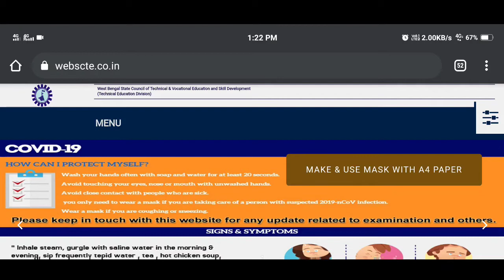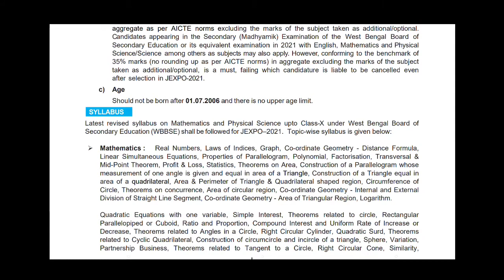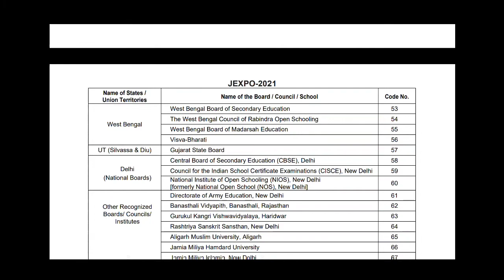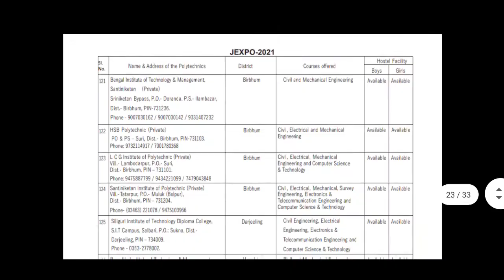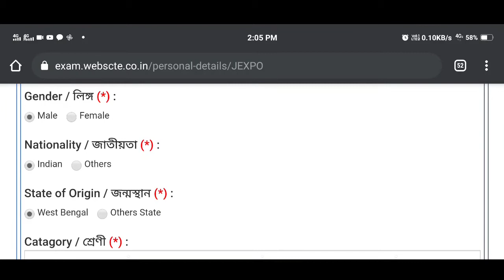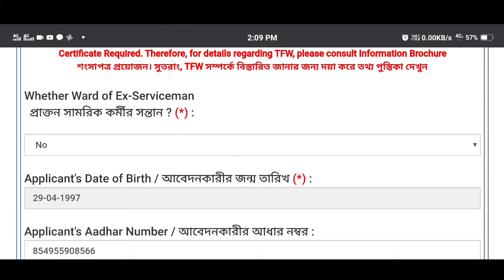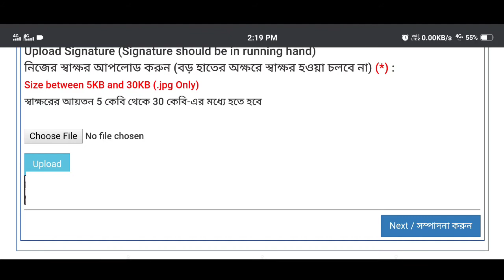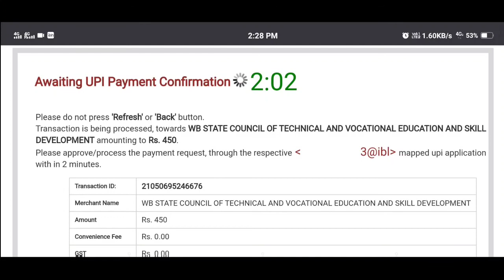Jexpo and voclet form fillup 2021 | How to form fillup jexpo and voclet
আপনাদের আমার এই চেনেল এ স্বাগত জানাই
এইখানে জানতে পাড়বেন NBU সব নতুন update,
এবং সরকারি এবং বেসরকারি চাকরির সব নতুন update,
তাই আপনারা এই চেনেল এর সাথে জুড়ে থাকুন এবং চেনেল টিকে support করুন ,
                                                                                              ধন্যাবাদ

সবার আগে আপডেট পেতে হলে টেলিগ্রাম চ্যানেল টি কে ফলো করুন

আমাকে Personal কিছু বলতে চাইলে এই instagram ID তে Follow করে SMS করুন